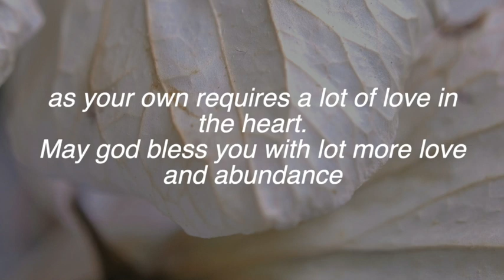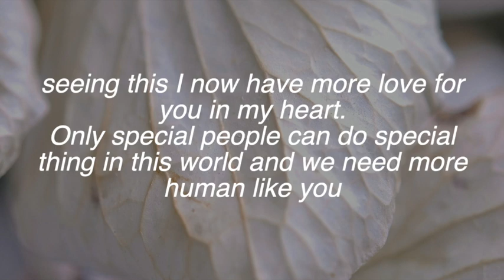Congratulations on adopting a child